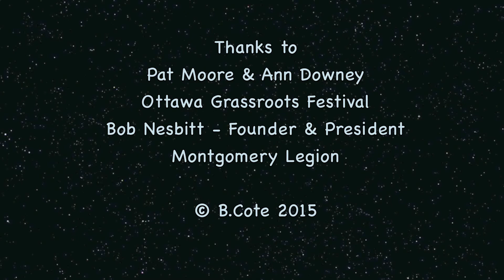Pat Moore @ Ottawa Grassroots Festival 2015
Live at Ottawa Grassroots Festival on April 26 2015